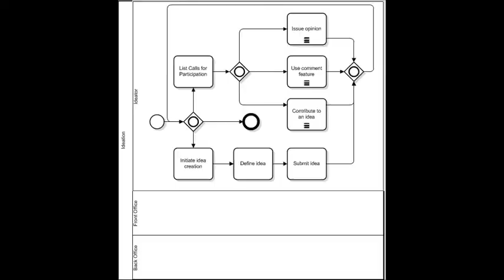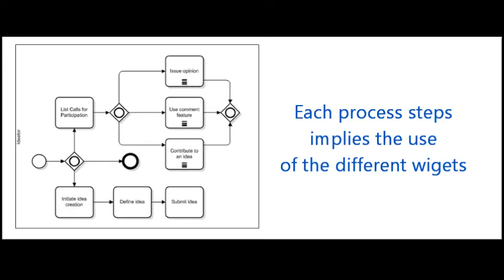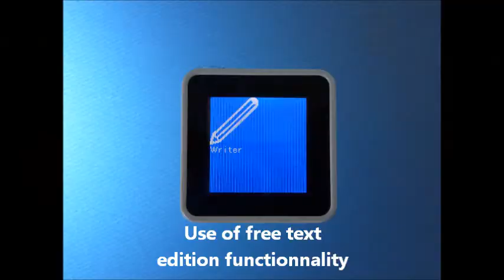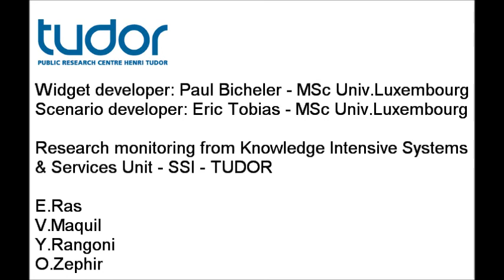TUI Research by the Knowledge Intensive Systems & Services Unit at CRP Henri Tudor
The Tangible User Interface (TUI) research activities being carried out by the Knowledge Intensive Systems & Services Unit of the Public Research Centre Henri Tudor design and create novel table-based tangible widgets by using interactions and their required components as building blocks. The proposed way of specifying widgets is based on a model and a complementary toolkit which aid investigating service design activities such as BPMN modelling. The focus of this work is on creating a model which allows rapid prototyping in the field of TUI and a consistent description of both structure and Human-Computer-Interaction capabilities.